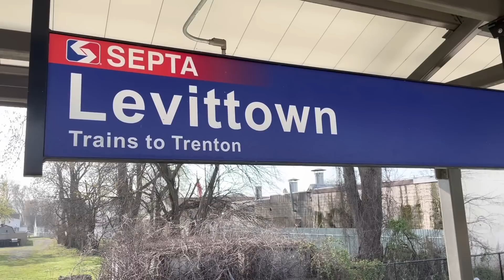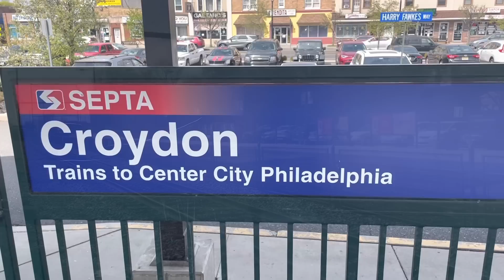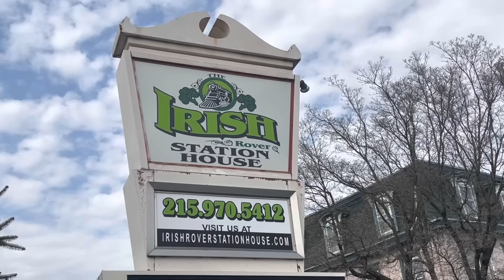Bucks County, Pennsylvania railfanning. CSX, Amtrak, and Septa. A Roast to SV4’s 😀😀😀 4/6/23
Very warm April day loaded with rail action in this Philadelphia suburb of Bucks County. One of the best counties in the state. I tell it like it is on this action packed day of railroading here. It’s an easy days drive from Long Island to this intriguing destination!!! Had fun doing this. It was a “Silverliner 4 Roasting” like what Dean Martin used to do woth celebrities Wait until I go to Boston. Guess what I will be roasting there?😂😂😂